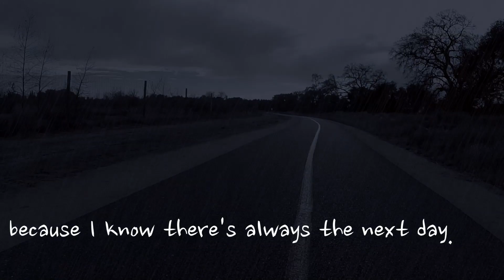Like a Jaguar (Video Essay for CSU Long Beach) (Admitted)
This video helped me get admitted to CSU Long Beach.